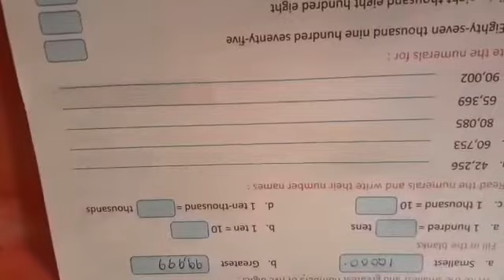Class-4. Sub-Math. Topic- Five Digit Number(Part-2)by Anita Mam